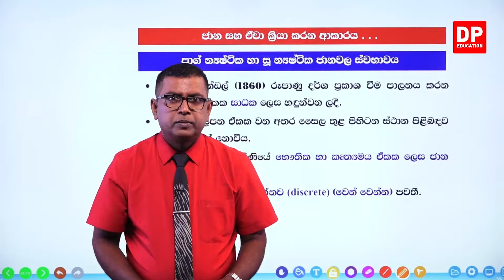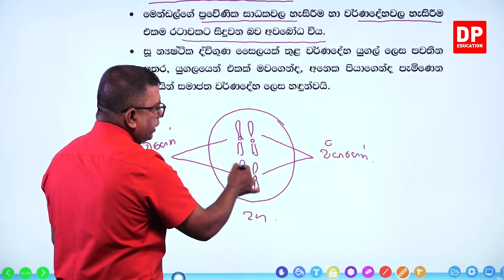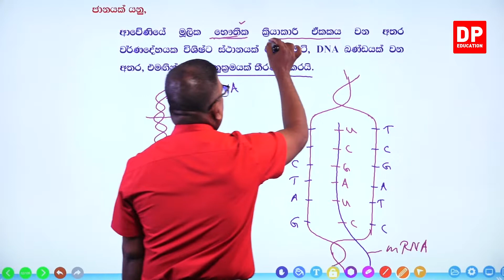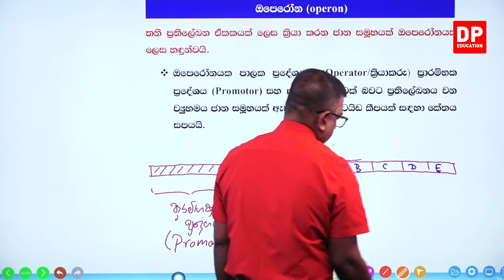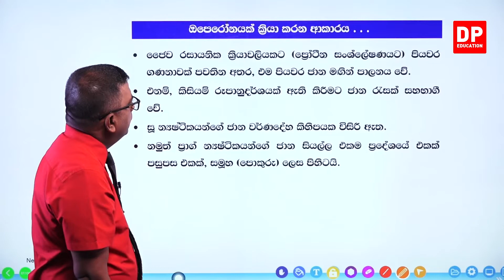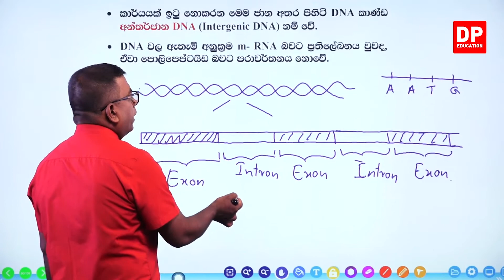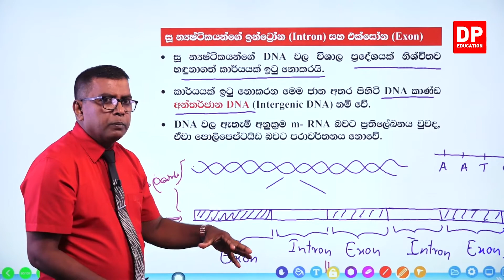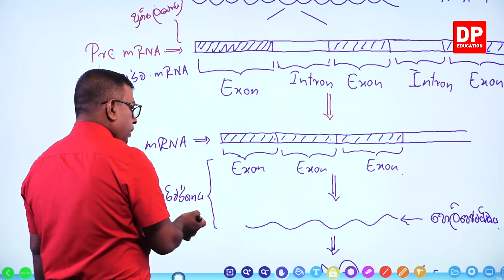07 වන ඒකකය | 01 වන පාඩම - ප්‍රවේණික ද්‍රව්‍ය වල අනුක පදනම - 07 වන කොටස | උසස් පෙළ ජීව විද්‍යාව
ප්‍රවේණික ද්‍රව්‍ය වල අනුක පදනම

01 වන කොටස

02 වන කොටස

03 වන කොටස

04 වන කොටස

05 වන කොටස

06 වන කොටස

07 වන කොටස

7.1ජාන සහ ඒවා ක්‍රියාකරන ආකාරය,ප්‍රාග් න්‍යෂ්ටික හා සූ න්‍යෂ්ටික ජානවල ස්භාවය⏩00:00
7.2ජානයක් යනු⏩09:27
7.3ඔපෙරෝන⏩18:40
7.4ඔපෙරෝනයක් ක්‍රියාකරන ආකාරය⏩29:40
7.5සූ න්‍යෂ්ටිකයන්ගේ ඉන්ට්‍රෝන සහ එක්සෝන⏩33:35

08 වන කොටස

09 වන කොටස

10 වන කොටස